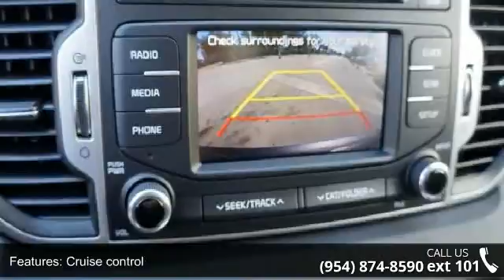2017 Kia Sportage LX - Gunther Kia of Fort Lauderdale - F...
Nobody Beats Gunther Kia, America's Largest Kia Dealer! We offer a lowest price guarantee and 3-Years FREE Maintenance with every new Kia! Every new Kia also comes with a 5-Year, 60,000-Mile Bumper-to-Bumper Warranty and a 10-Year, 100,000-MIle Powertrain Warranty. We make buying a new car as easy and hassle-free as possible. Not only do we offer our customers the best overall value but we are also proud to maintain an excellent reputation. We offer deals with as low as $0 Down and 0% financing. We are located just one-half mile North of I-595 on 441 just east of Florida's Turnpike and just west of I-95.Don't delay, call us today and schedule your test drive to find out why Nobody Beats Gunther Kia!